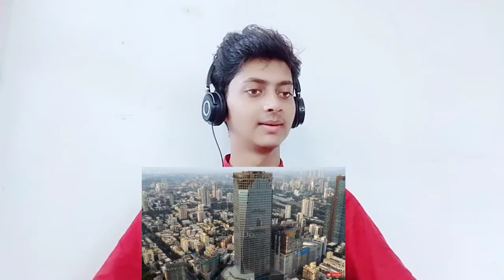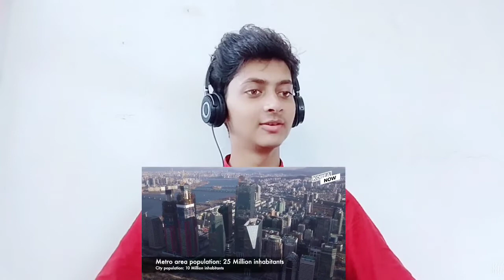React To ( Mumbai VS Seoul Comparison 2021 ) { indian reaction }